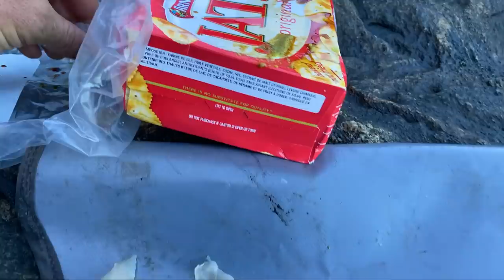SOLO ISLAND LIFE Day 2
Day 2, a bit of a sleep in to recover from the last few days fishing and hiking. Then I find a ledge, catch some kingfish, breaksea cod , harlequin fish and a groper and catch some herring for bait the next day.

Medium outfit
-Rod: Oceans Legacy Specalist Long Cast pe 3-6
-Reel: Shimano Twinpower 10000
-Line: 50lb Tasline and 100lb Momoi Leader

Heavy Setup
Rod: JC Customs/ CTS GT Fight blank pe 6-8
Reel: Shimano Stella 20000
Line: 80 lb Tasline and 170lb Momoi Leader

Fish Species
Western Blue Groper                (Achoerodus gouldii)
Breaksea Cod                            (Epinephelides armatus)
Harlequin Fish                           (Othos dentex)
Yellowtail Kingfish.                   (Seriola lalandi)